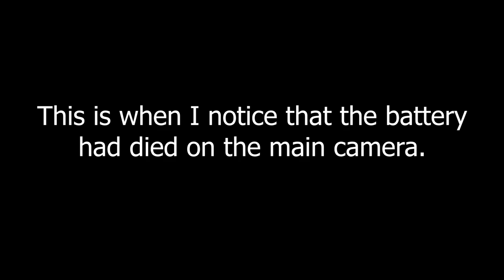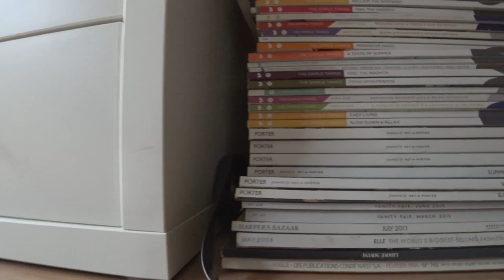Bagotte BG700 Robot Vacuum | Adventures From UK 🇬🇧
The other week I was looking over Amazon and I found a robotic Vacuum cleaner and thought I would give one a try, the good thing about Amazon if you don’t like something its easy to return, So I read the reviews and done some digging on YouTube and the Bagotte BG700 seemed to be the one for my as having a Pomeranian dog means lots of hair being left around.

Also, we have both wooden and carpeted floor so I wanted something that could go on both without needing to change anything, plus a bonus for me is I wanted to be able to use an app along with Alexa.

📒 Video Notes, Resources and Product Links 📒

Bagotte BG700:

Also available via Kindle you can get 2 months to Kindle Unlimited Free

🎛️ Equipment 🎛️

My Main Camera: Panasonic GX8

Vlog/Action Camera: Sony FDR-X300

Selfie Stick/TriPod Action Camera: LeyPin

Mic: Tikysky EU

💬 Contact/Support 💬

📦 Amazon Profile

🧧 Amazon Wish List